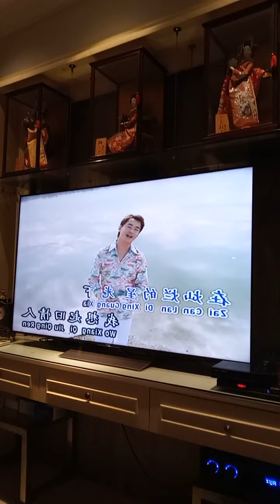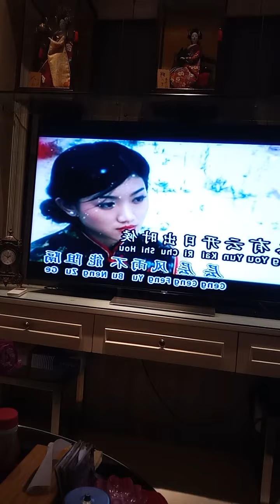Oei Lian Kie 吴莲枝 放心静如水 July 17, 2021